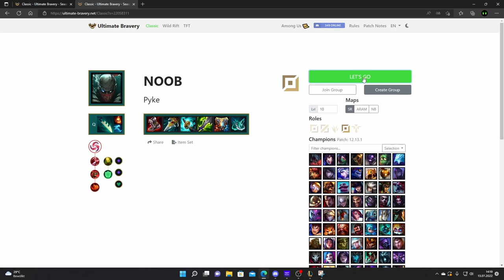ULTIMATE BRAVERY IN A NUTSHELL!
Bei Ultimate Bravery wird dir ein random Champ mit einem random Build und random Runen vorgeschlagen, mit welchen du das Game versuchst zu gweinnen! Dabei erwarteten uns einige Überraschungen...